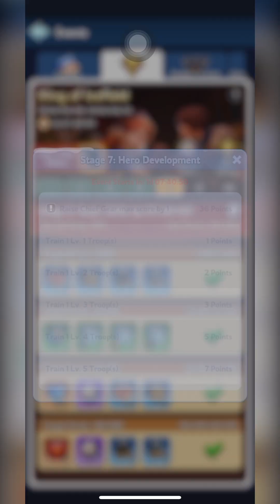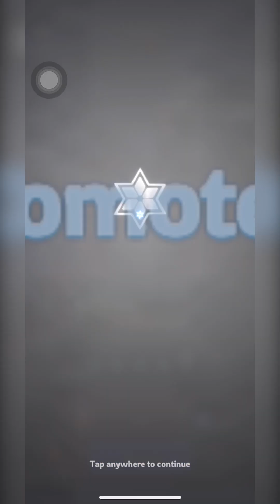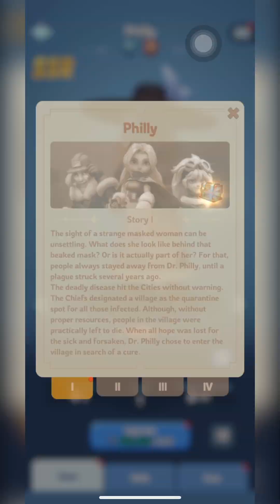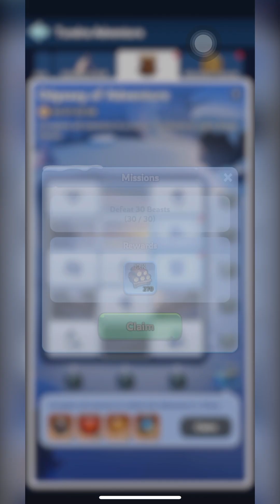Whiteout Survival iOS P30 - Crazy Joe Progress | Apple Store | No Commentary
Whiteout Survival iOS Checklist 2024
**(5 min guide, priotise from the top)

Crazy Joe Progress 0:01

21 Lucky Hero Gear Chest 0:34

Mystery Shop Freebies 0:47

King of Icefield Progress 0:49

4 Star Molly 1:11

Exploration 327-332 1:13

Charm Upgrade 4:39

Castle Battle Progress 5:23

Tundra Adventure Progress 7:10

Titan Roc Level 30 7:40

Musk Ox Advancment 7:43

Alliance Shop 7:57

Bear Trap Progress 8:11

Treasure Hunt Drill Progress 8:16

Flint Gear Upgrade 8:41

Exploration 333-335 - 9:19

Fishing Tournament - Keep some special items for better scores on Day 1

Extra Tips

** - New / Updated

**- Stamina Regenerates 1 Every 5 mins so 12 per hour.
-Gather some items as quests double up
-Open Daily Chests for Treasures
-Shop in Alliance Shop for discounted goods
**-Bear Trap - Put Best Damage Generating Heroes & Maximise March Queue for more damage
-Gina's Skill Upgrade to reduce Stamina Usage

 Whiteout Survival iOS

// Mode: Free to Play - I shall be playing without paying to see where the fun stops//

I liked watching YouTube videos of the game with this concept.

 Whiteout Survival iOS

Part 21* : HKG

The Next ~3 hours of played Gameplay
(Total ~2 Days 11 Hours* in game Gameplay)

Highlights (Key / Different Moments)
*started from Episode 4* onwards

Furnace Level 23*

Exploration 297*

Power 15,660 Mil to 16,104 Mil *

Top Tips

1. Focus on upgrading your Furnace beyond
the Chapter Quests and additional quests.

2. When it unlocks, use the Side Bar to track
Construction, Troop training
& Exploration

3. Upgrade only your top 5 SR/ SSR Heroes,
 you can refund Hero XP
*at higher Furnace Levels.

4. After being *destroyed,
heal with Ally's help progressively.

5. I shall be playing without paying
to see where the fun stops

More tips in Description.

7. Do Alliance Contributions for added rewards.

*8. Sign up to 'Auto Join' Wars with Alliance
for more resource while you're AFK.

*9. Build Main Missions in Growth Missions,
Buildings like Hunters Hut etc
so that you can get more Hero XP.

*10. Farm for Level 6/7 resources while you're AFK unless it's Kill Event.

11. Probably more affordable
to play other games on
Apple Arcade if you prefer to pay.

12. Lots of other good tips and tricks online
since the game has been out for
at least a year.

[Special Features]

ASSIGN JOBS

[Strategic Gameplay]

SEIZE THE RESOURCES

There are still countless usable resources scattered across the ice field, but you are not alone in this knowledge. The vicious beasts and other capable chiefs are eyeing them as well... War is inevitable, and you must do whatever it takes to overcome the obstacles and make the resources yours!

CONQUER THE ICE FIELD

Fight for the title of the Strongest with millions of other gamers from around the world. Stake your claim to the throne and establish your dominion over the frozen wastes in this test of your strategic and intellectual prowess!

BUILD AN ALLIANCE

Find strength in numbers! Create or join an alliance and dominate the battlefield with allies at your side!

RECRUIT HEROES

Recruit heroes of different talents and abilities for a better fighting chance against the dreadful frost!

COMPETE WITH OTHER CHIEFS

DEVELOP TECHNOLOGY